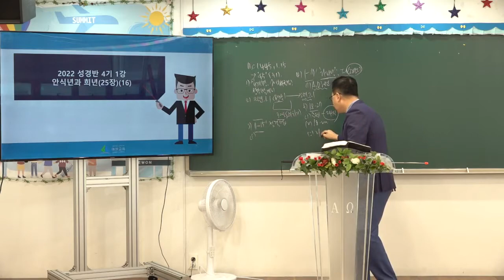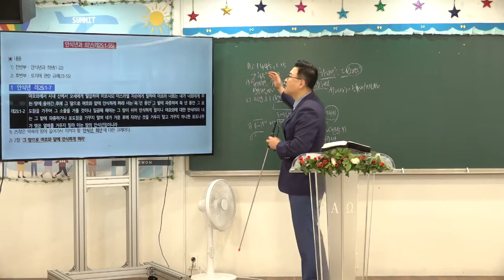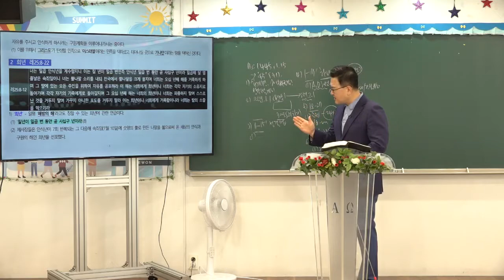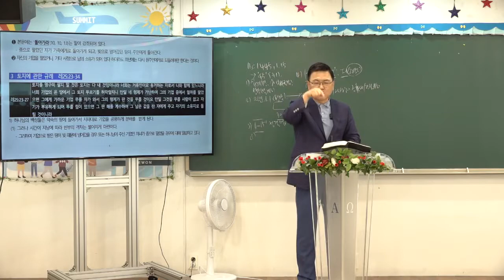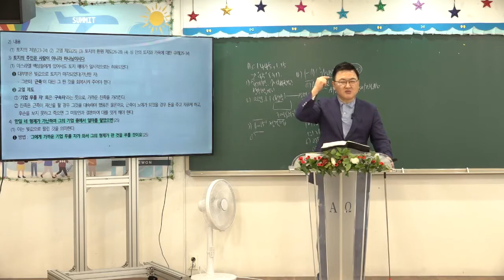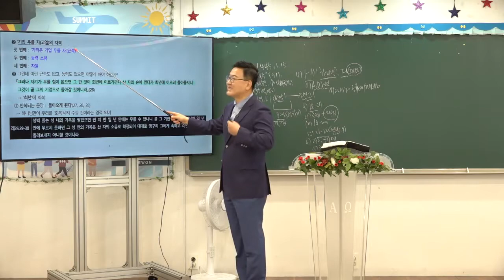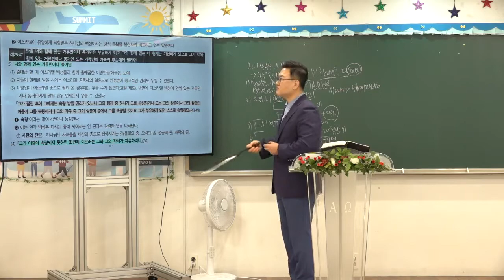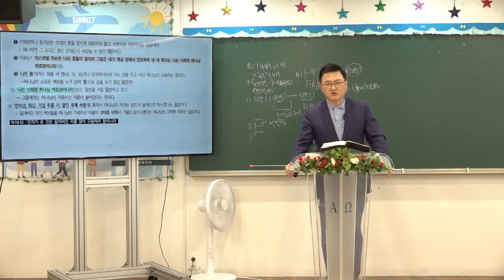[예원교회] 2022 훈련반 4기- 성경반(1)- 레위기 속에 나타난 그리스도(16) -안식년과 희년(레25장)- 김현길 목사-2022.8.14.